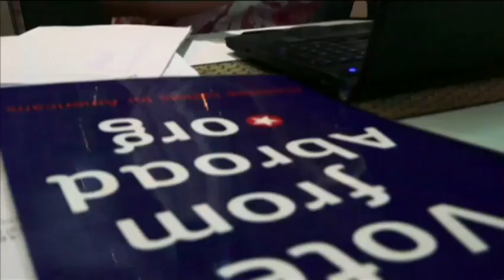美国大选:人在海外照样可以投票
身居海外的美国民众不必光是看着国内的大选“干着急”。在“超级星期二”这一天，一些民主党籍的选民就在泰国首都曼谷，投下了他们手中的一票。